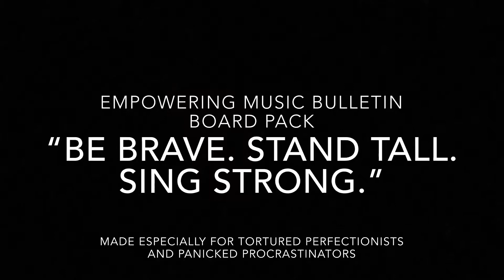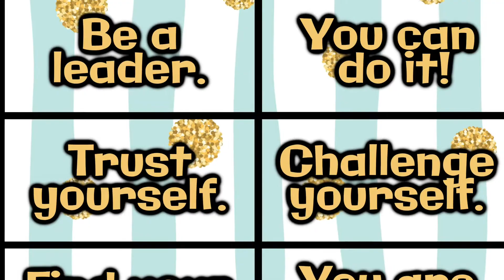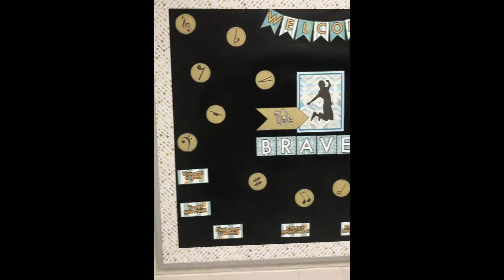“Be Brave. Stand Tall. Sing Strong” Easy, Printable Bulletin Board for Music Teachers